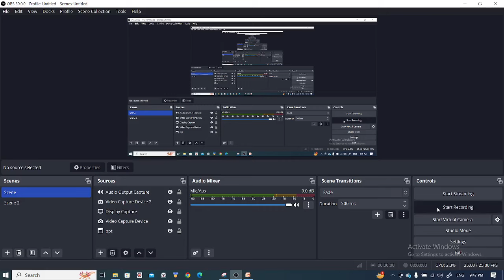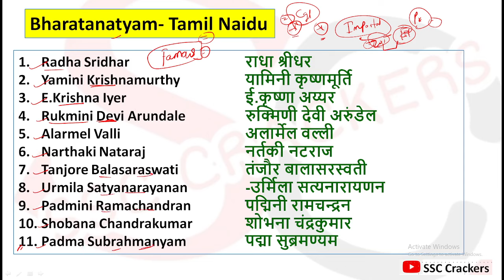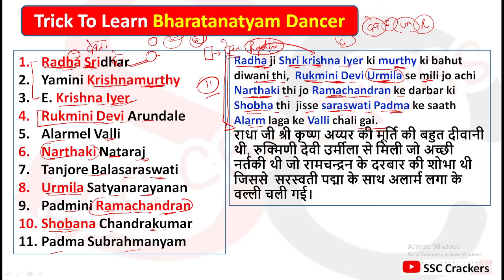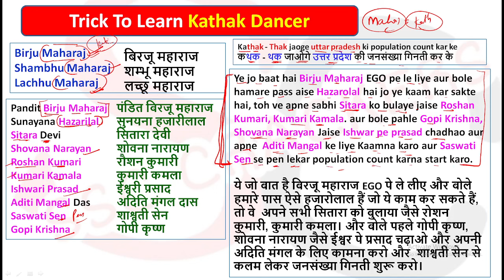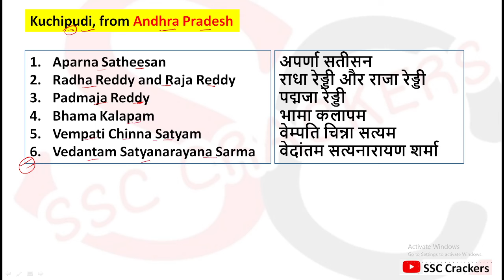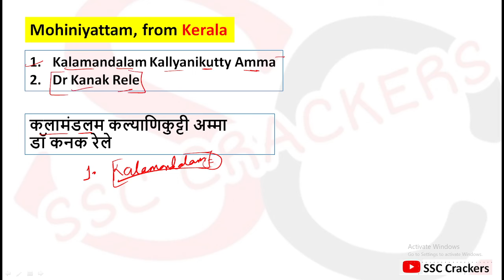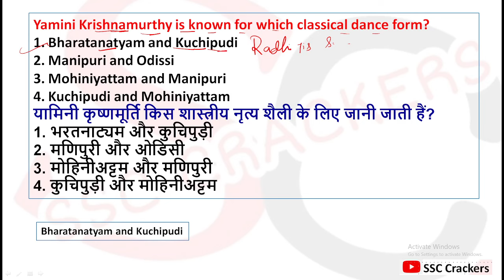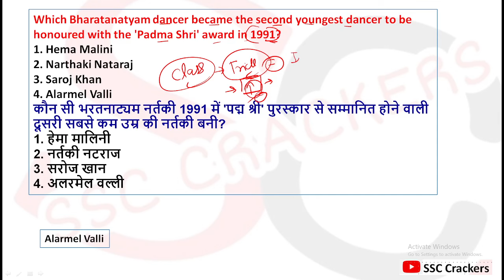SSC All 2024 Exam | Classical Dance Related Famous Dancer | Trick के साथ याद करे | Static GK